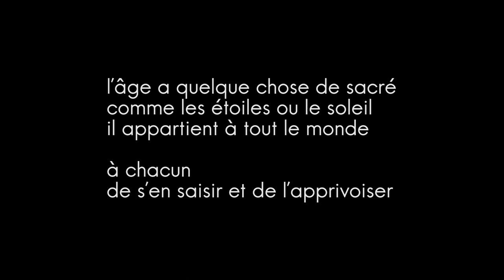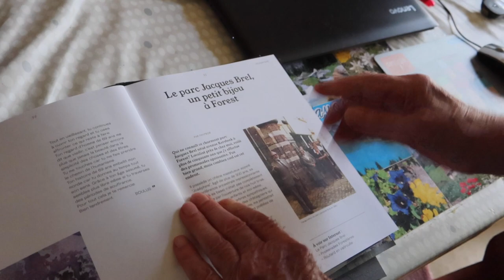BOB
Forest et les Forestois.x.se.s